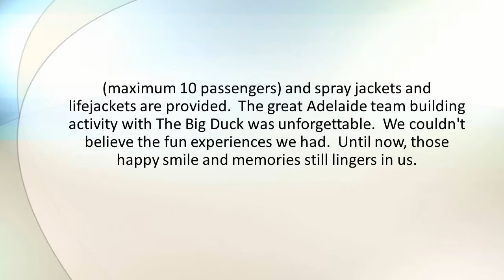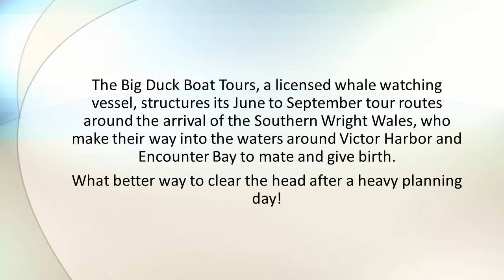The Big Duck – Adventure Team Building Activity Boat Tour with Beyond the Boardroom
The Big Duck Boat Tour is a spectacular ocean adventure experience based in the beautiful seaside town of Victor Harbor...